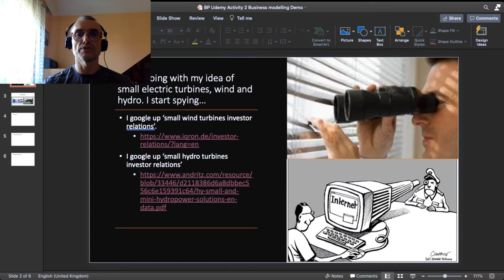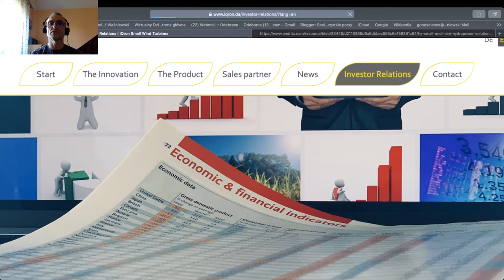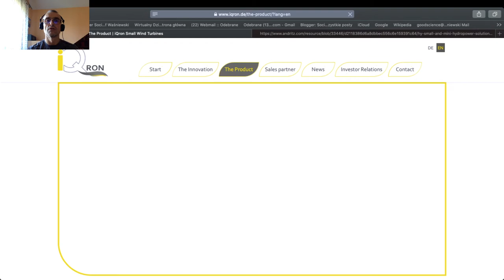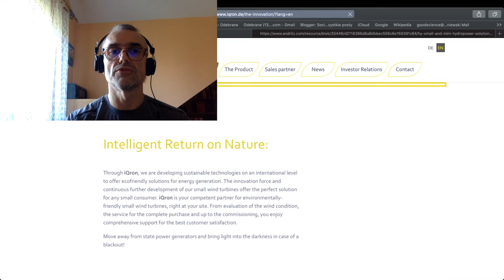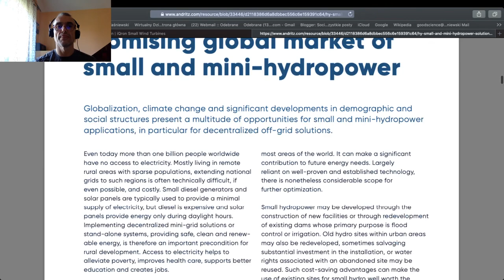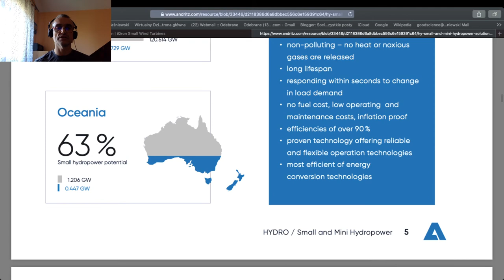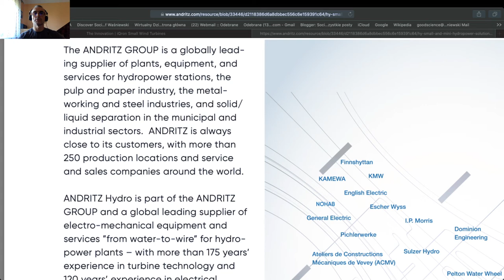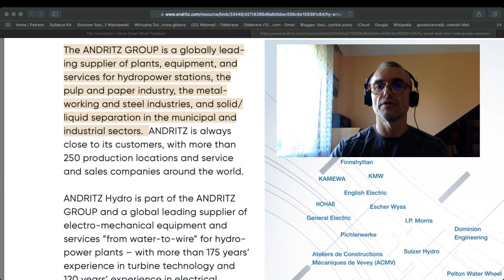Business planning #4 Business modelling. Demo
I demonstrate the technique of business modelling on my own business concept. You can download The Power Point presentation associated with this video from: